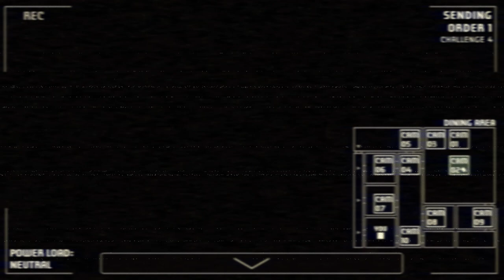Chica can't stop killing me | A Bite at Freddy's